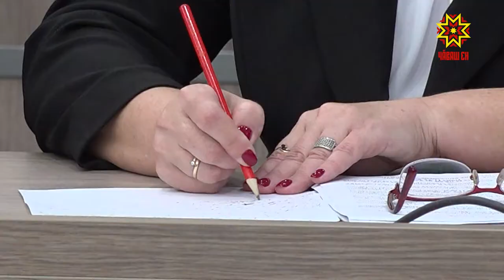О завершении уборочных работ и подготовке к новому отопительному сезону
На  традиционном   совещании  в  Доме правительства говорили о завершении уборочных работ и подготовке к новому отопительному сезону.